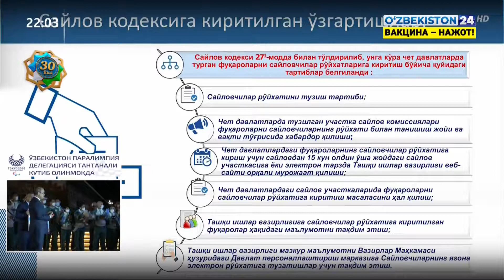«Ёшлар ва сайлов: электорал маданиятни оширишнинг долзарб масалалари» мавзусида тадбир